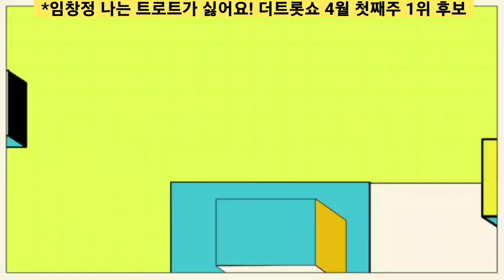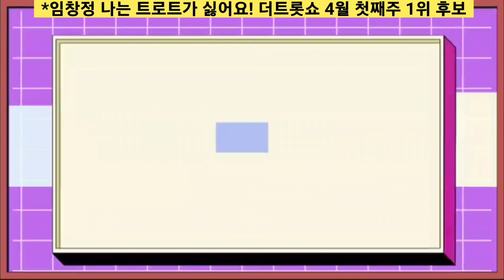[임창정 더트롯쇼 4월 첫째주 1위 후보 예고| SBS 더트롯쇼 나는 트로트가 싫어요 4월 4일 첫째주 1위 후보]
임창정 SBS더트롯쇼 4월 4일 첫째주 1위 후보는?